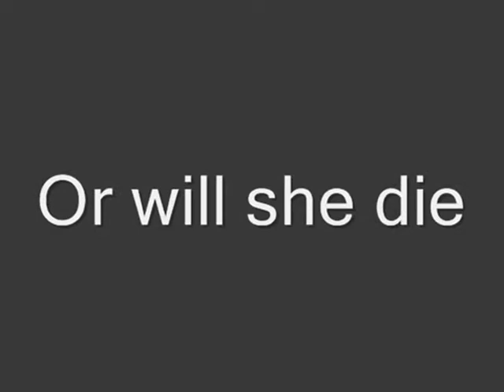Coraline Final Film Trailer